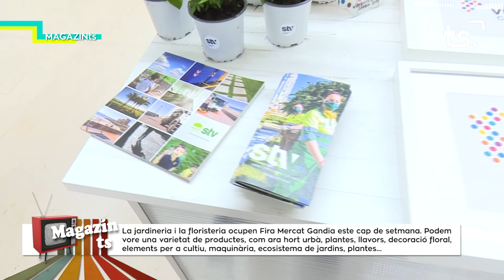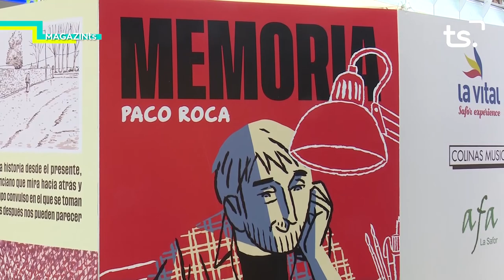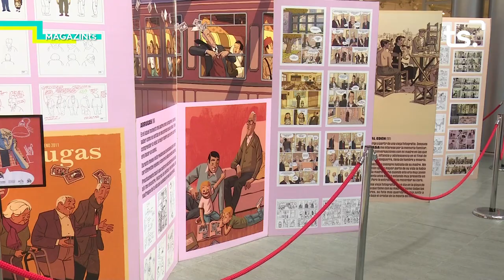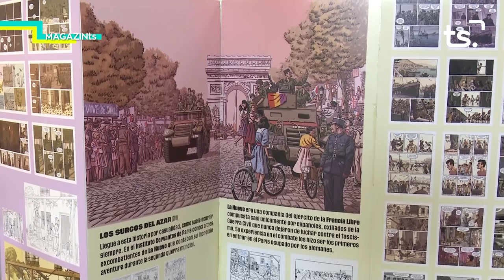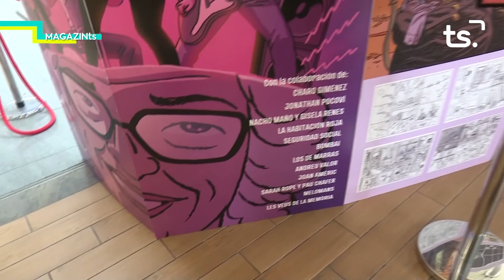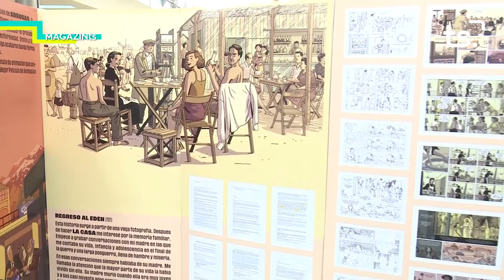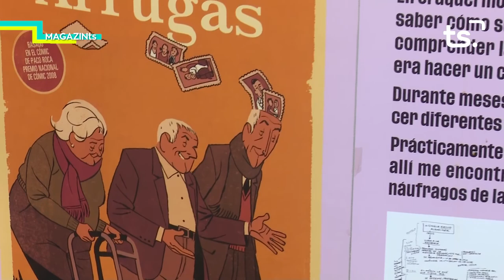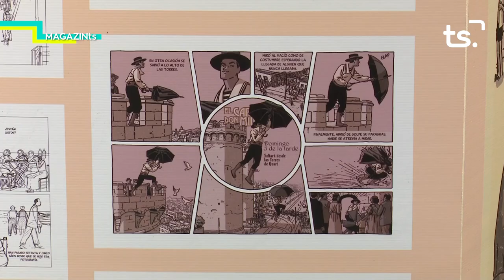MAGAZIN TS DIVENDRES 2022-05-27